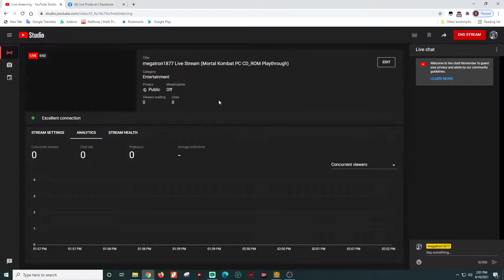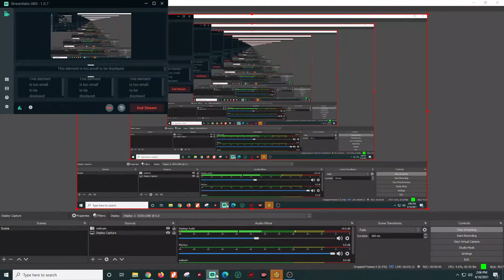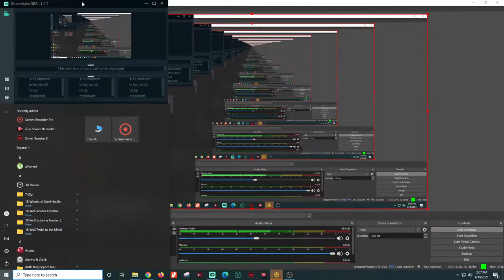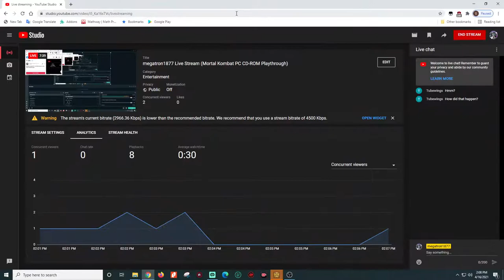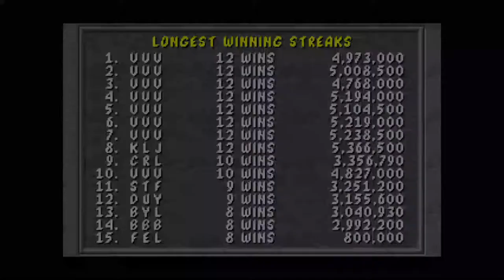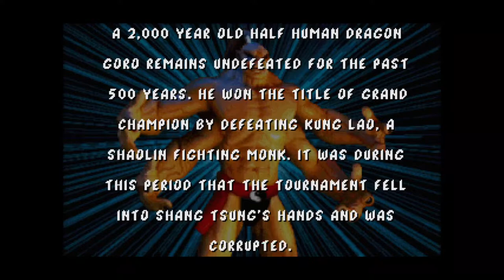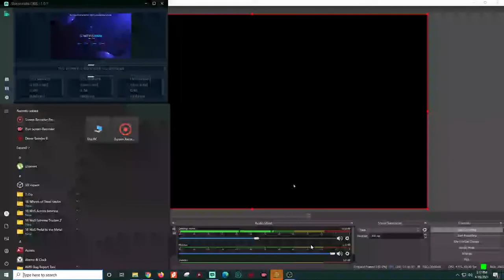Mortal Kombat 1 PC CD-ROM Playthrough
Mortal Kombat 1 PC CD-ROM version Very Hard Playthroughs